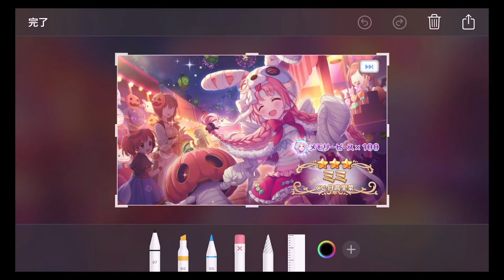【プリコネR】ミミちゃんガチャ来ましたー【ハロウィンミミ】【ガチャ】【プリンセスコネクト！Re:Dive】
ミミちゃん推しなので絶対欲しい！！！
※ゲーム音が小さくてすみません！声の音量に気を付けてください！！

ゲームは下手ですが楽しいゲーム実況の配信と動画をお届けします☆彡
楽しくゲームしますので、皆さんも一緒に楽しんで貰えたら嬉しいです！
楽しんで貰えたら高評価も頂けると喜びます☆ミ

☆ミラティブ配信もしてます☆
⇒満天はるかなで検索してください☆